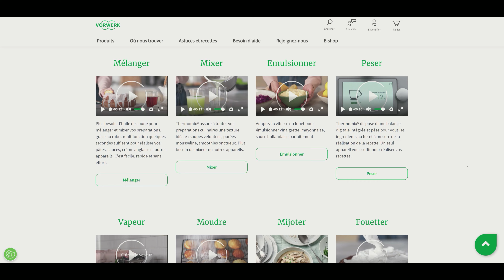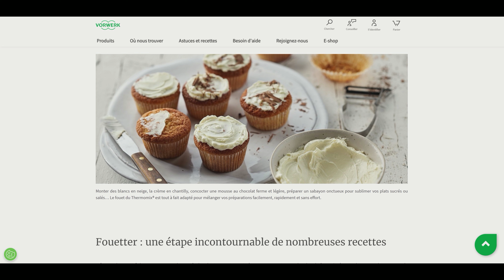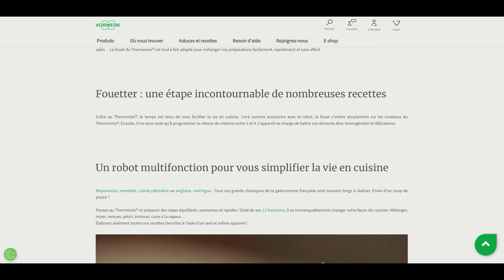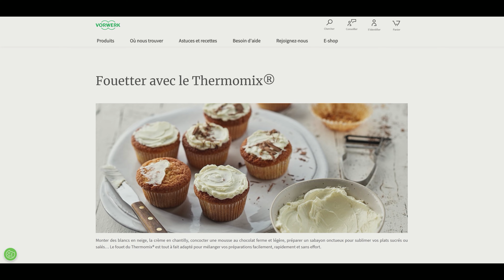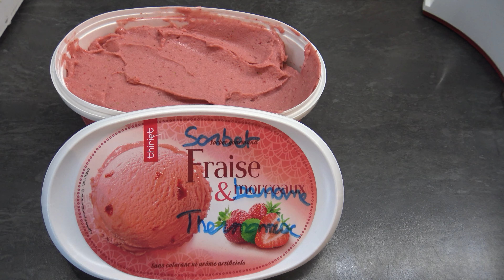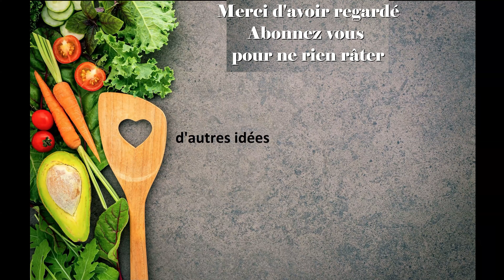Les fonction du Thermomix #7 Fouetter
Zoom sur la fonction fouetter du Thermomix avec et sans cuisine guidé. Inspiration, idée recettes dans cette vidéo.